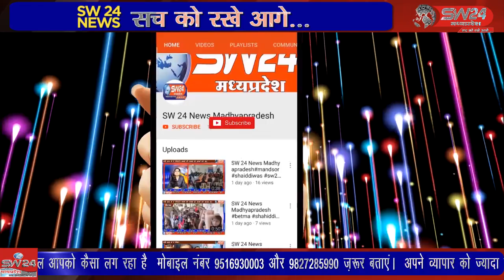हजरत इमाम हुसैन की याद में मनाए जा रहे मोहर्रम की 10 तारीख मंगलवार सभी ताजिए एकत्रित होकर गुजरे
हजरत इमाम हुसैन की याद में मनाए जा रहे मोहर्रम की 10 तारीख मंगलवार क्षेत्र में सुबह 9.00 बजे से शाहपुरा, अदलपुरा, मोमिनपुरा, नयापुरा, शाहपुरा बेड़ी के सभी ताजिए एकत्रित होकर नगर के मुख्य चौराहा, मोहम्मदपुर मार्ग होते हुए गुजरे
गोगावा से इकबाल हकिम की रिर्पोट।